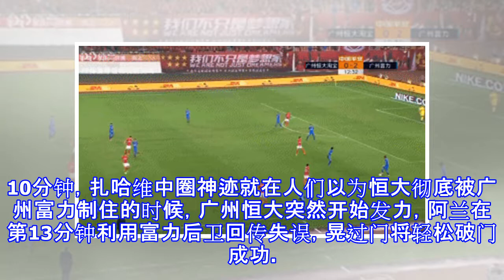打疯了！广州德比上演帽子戏法大战，这一神迹中国足球从未出现！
打疯了！广州德比上演帽子戏法大战，这一神迹中国足球从未出现！ 北京时间3月2日晚，2018赛季中国足球超级联赛第一轮揭幕战，广州德比，广州恒大主场对阵广州富力，两队开场就展开激烈对攻，比赛仅仅2分钟，扎哈维就利用个人能力禁区前爆射打破恒大球门，中超新赛季首个进球就十分精彩！1分钟，扎哈维爆射比赛第10分钟，扎哈维再次利用个人能力，从中圈就开始带球，一路突入恒大禁区前沿，再次爆射低平球攻破恒大的球门，两个进球一个比一个精彩，也打得恒大直接懵了。10分钟，扎哈维中圈神迹就在人们以为恒大彻底被广州富力制住的时候，广州恒大突然开始发力，阿兰在第13分钟利用富力后卫回传失误，晃过门将轻松破门成功。第13...